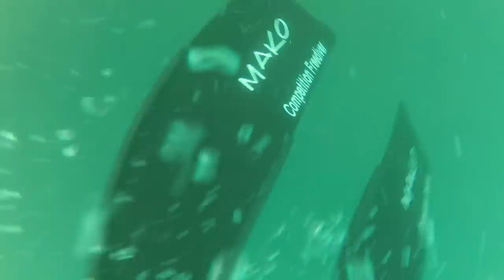Valentines Day Uni Dive - Caspar Beach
Drove to Caspar beach from SF and met with some buddies from a dive group to grab a bunch of uni (sea urchin) - super successful. Shot a few fish too. Visibility wasn't that great so it was slim pickings on fish. Some surge here and there but manageable.

Thanks to Jack for letting me borrow his kayak ans JP and Chk for putting up with me lagging all day =P